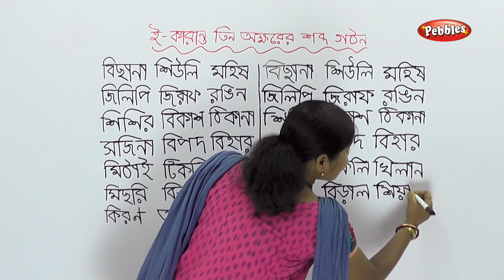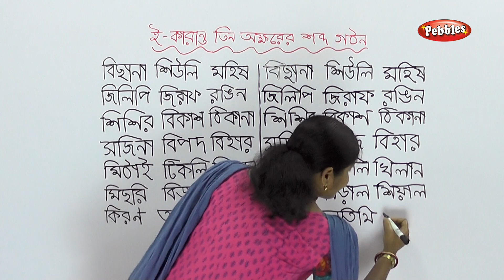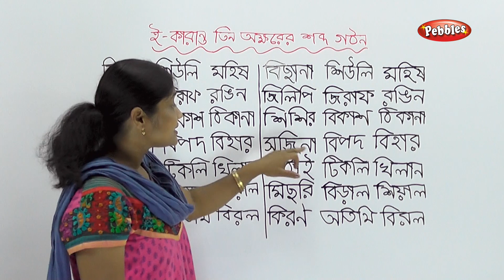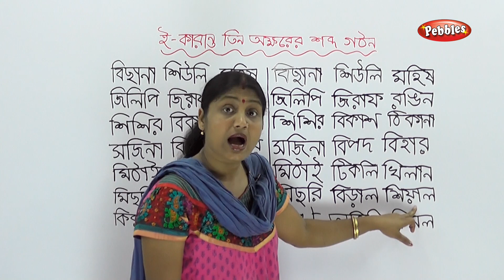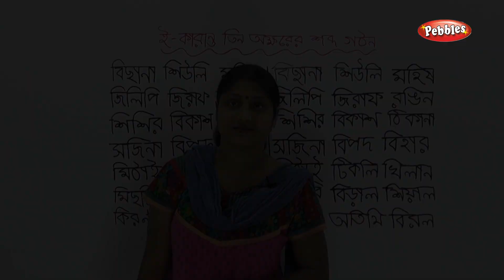Learn bengali for kids | Three Letter words| Learn Bengali Phonics| Bengali Preschool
With Live Teaching